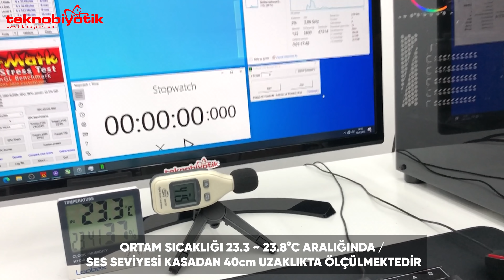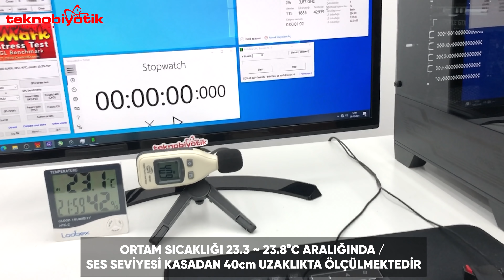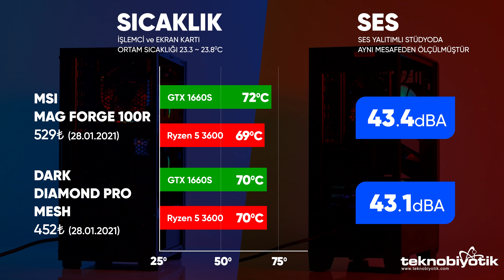MSI Mag Forge 100R vs DARK Diamond Pro Mesh Kasa Karşılaştırması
MSI Mag Forge 100R vs Dark Diamond Pro Mesh !

Bu videomuzda sizler için iki kasa modelini kıyasladık : MSI Mag Forge 100R ile Dark Diamond Pro Mesh